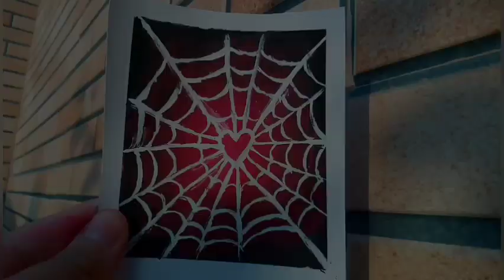How to draw a Heart with gouache / Easy for Beginners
Helloo Ln hope you are well
Gouache painting for beginners